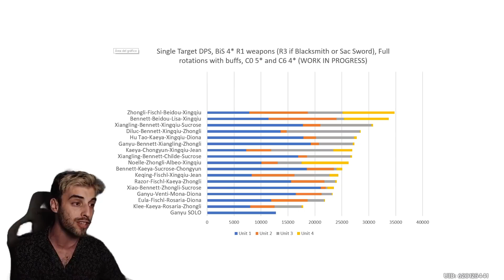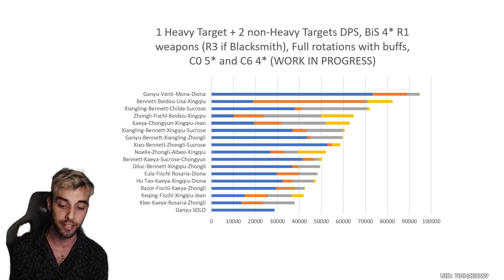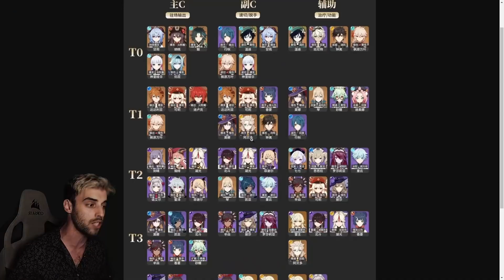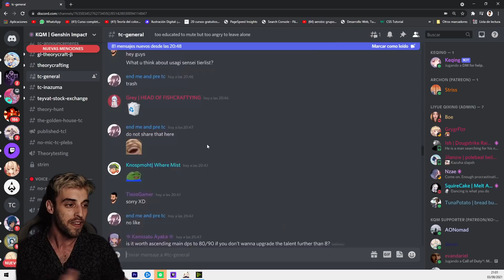ESTA TIERLIST NO ES BUENA😒 KEQING'S MAINS & THEORYCRAFTERS PIENSAN LO MISMO🤫 Genshin Impact Inazuma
Colegas, por aquí os dejare la tierlist de la usagi sensei 2.0 inazuma version. Como ya sabemos esta tierlist no es que sea muy acertada porque no tiene en cuenta el potencial de varios personajes haciendo que pierdan puestos.

Por supuesto siempre debes jugar con lo que te guste, pero guiarte por este tipo de tierlist no es lo mejor que puedes hacer. Si tienes dudas de alguna build de keqing o de otro personaje. Preguntale a tu creador de contenido de confianza.

Que tengais un buen día y BEIDOU Y XIANGLING SUPREMACI!
▼ SOBRE NOSOTROS ▼

Mis periféricos en Colaboración con Amazon

MI Equipo por Piezas gaming
Grafica nvidia 3070 tarjeta grafica
Procesador Ryzen 3700x
Fuente de Alimentacion Cooler Master
Caja Pc Sharkoon
Memoria Ram 16 Gb Corsair
Placa Bases Asus Tuf Gaming x570
Disco Duro SSD 500Gb